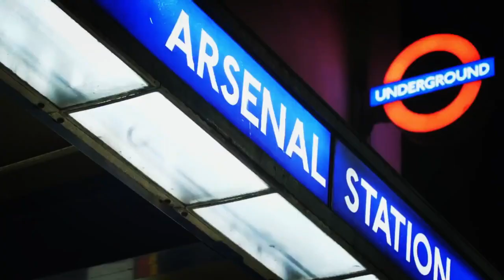Jelang ARSENAL v FULHAM 🔥 | Kronologi LACA Pimpin SKUAD Berlutut | This Ones For KAMARA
- Kronologi Pemain Arsenal Berlutut di Depan Pemain Slavia Praha
- Jelang Derby London antara Arsenal vs Fulham